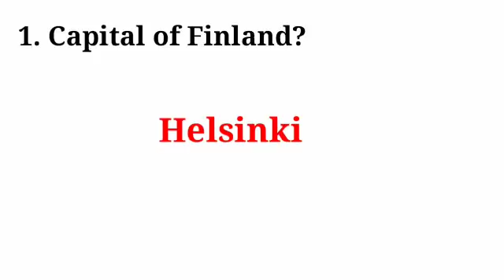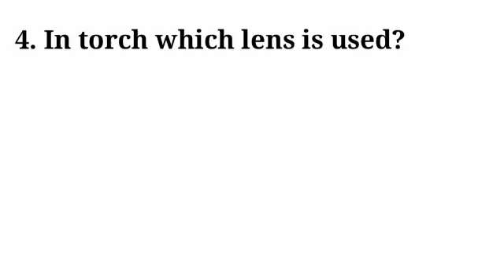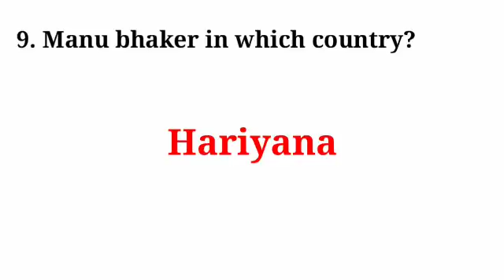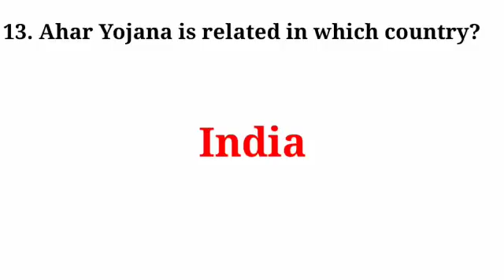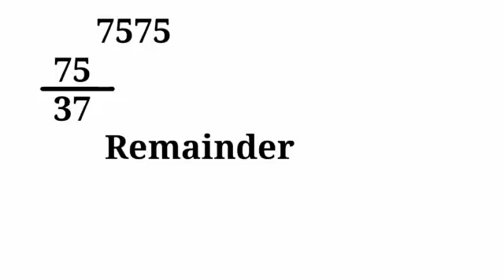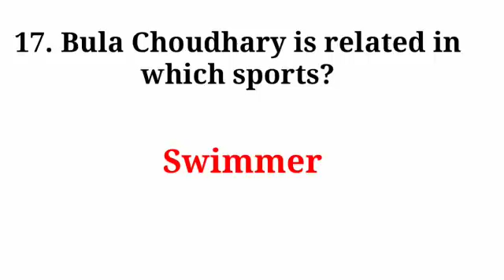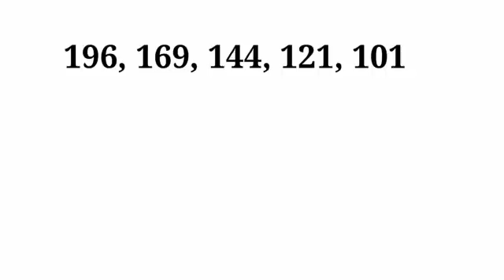6 oct 1st shift Group D exam Question & Answer....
#. All REASONING CLASS -
#. ANALOGY
#.  SERIES
#.  CODING AND DECODING
#.  CLASSIFICATION
#.  SYLLOGISM
#.   DIRECTION & DISTANCE
#.   MISSING NUMBER
#.   MATH ALL CLASSES
#.    All GENERAL KNOWLEDGE CLASS